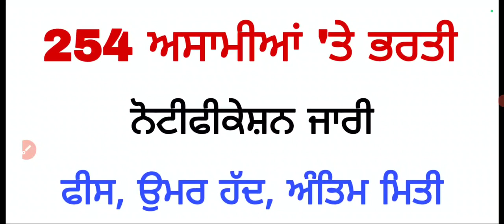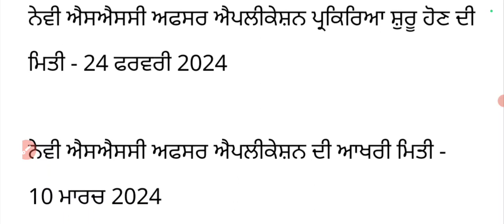254 ਅਸਾਮੀਆਂ ਤੇ ਭਰਤੀ, ਨੋਟੀਫੀਕੇਸ਼ਨ ਜਾਰੀ Today Latest Jobs, February month jobs 2024